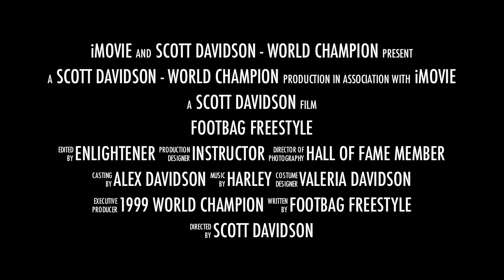Freestyle Footbag World Champion Scott Davidson - Promo Video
Scott Davidson is the 1999 World Champion in Singles Freestyle Footbag (Hacky Sack).  He is a member of the Footbag Hall of Fame, a certified footbag instructor, the founder of KickForHealth.org, former Education Director of the International Footbag Players Association, Tournament Director for the past 27 years and family guy.  This is his most compelling video to date.  Scott has been playing footbag every day for the past 1403 days in a row, and since 1984 prior to that.